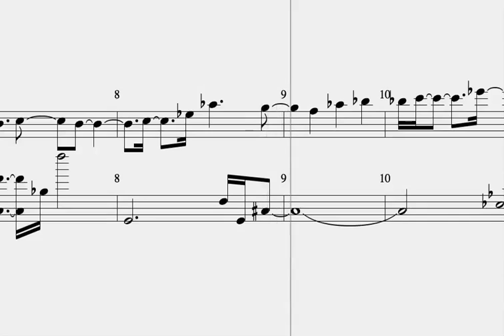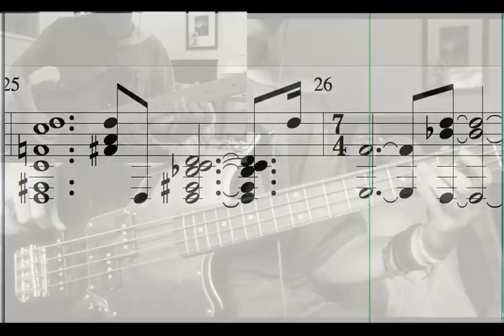Lennart Hinz - Third Eye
An Original, that took me ages to make... The time signature is mostly 11/8 but occasionally changes to 5/8 and 7/8 :D I love polyrhythm!
I might still add vocals for the whole piece in the future but I'm happy with the instrumental as well. I hope the video isn't out of sync, I had some issues with final cut pro while making it...
Anyways, enjoy :)